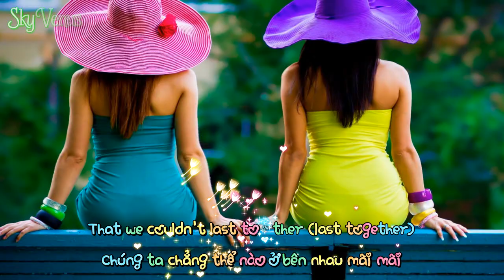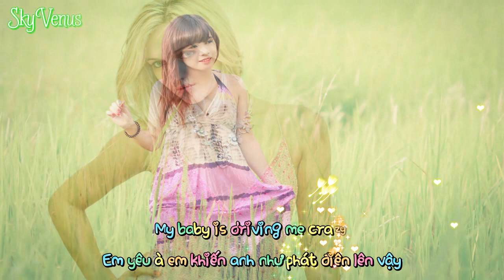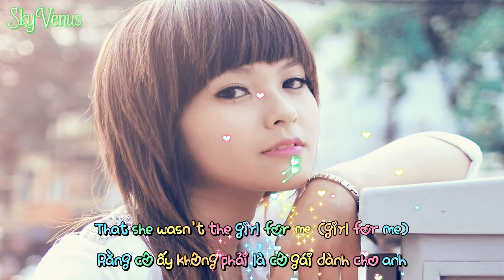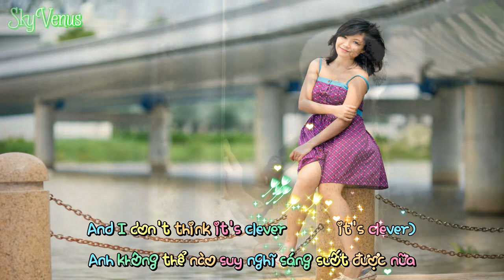Beautiful Girls ll Sean Kingston - Lyrics [ HD Kara+Việtsub ]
★ Beautiful Girls ll Sean Kingston ★
SkyVenus - Bầu Trời Của Gió
- ♥ - Happy and listen memories!
Đừng quên like cho Sky nhé!!!
Video Editor + Encode: Sky
Effect: ???
Timer: Sky
Credit: Sky
Song:          Beautiful Girls ll Sean Kingston
Lyrics ( Lời bài hát ):

[Chorus:]
You'll have me suicidal, suicidal

[Verse 1:]
See it started at the park
Used to chill after dark
Cause we both thought
That love lasts forever (lasts forever)
They say we're too young

[Refrai n:]
See it's very define girl,
one of a kind
But you mash up my mind
You have to get declined
Oh Lord...
My baby is driving me crazy

[Repeat Chorus]

[Verse 2:]
It was back in '99
Watchin' movies all the time
Oh when I went away
For doin' my first crime
That we was gonna see each other (see each other)
And then I came out
Mami moved me down South
Oh I'm with my girl
Who I thought was my world
It came out to be
That she wasn't the girl for me (girl for me)

[Repeat Refrain and Chorus]

[Verse 3:]
Now we're fussin'
And now we're fightin'
Please tell me why
I'm feelin' slighted
And I don't know
How to make it better (make it better)
You're datin' other guys
You're tellin' me lies
Oh I can't believe
What I'm seein' with my eyes
And I don't think it's clever (think it's clever)

You'll have me suicidal, suicidal, suicidal...

Shival ShivalVEVO ShivalKira OcTienSinh VN2dayVEVO khoailangchannel Kenhv18 Tieungo16 Kenh18 VietMusicCollection Vietnamtodaynews
MizukiTamiko DiaNgucMau AseDark Capri FairySword3 Galovejiro2104 ImYuta Ivansbakery Karalaura2012 Lygerzero0zero KehyF Monmon63100 OkazakiMatsue Pyointa2001 Spyne21TheIczaka TheRikuYuuki TheUdyplus YangEval Đồng Ngọc Hà Freeman Tiểu Yết Nhất Phong JLuXun